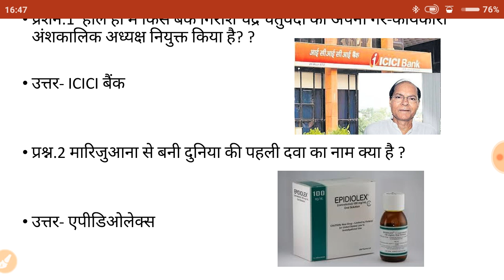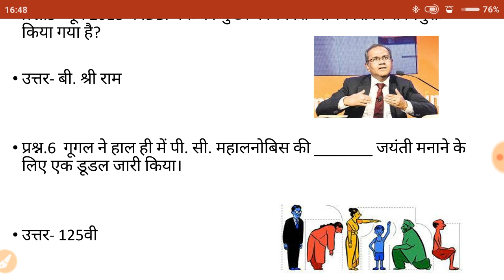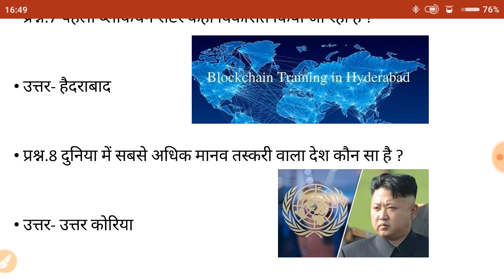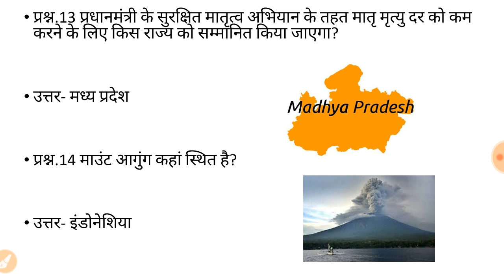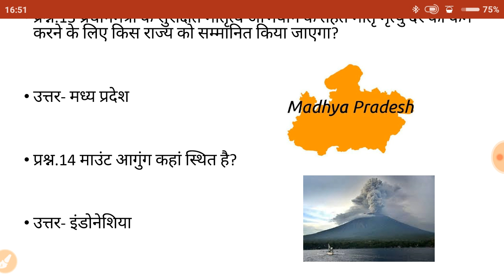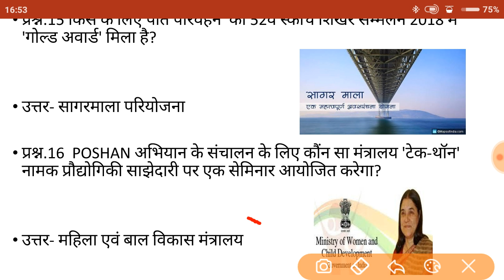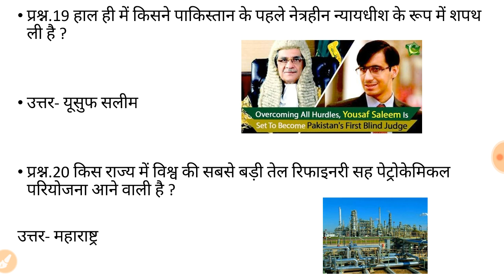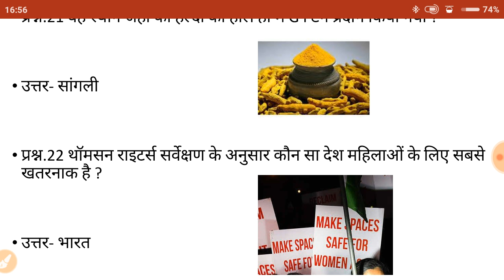DAILY CURRENT AFFAIRS 30 JUNE 2018 IN HINDI/हिंदी FOR |RRB|SSC|POLICE|BANK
Important for rrb ssc police Bank exams